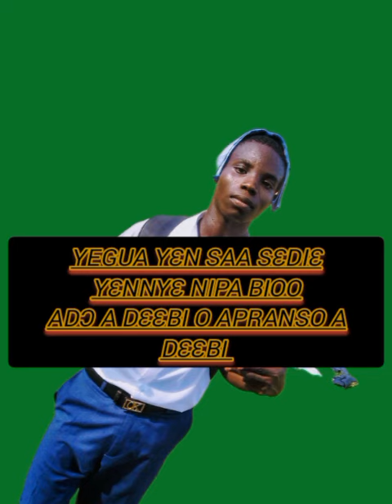November 6, 2023